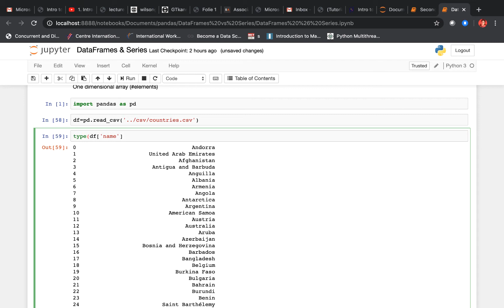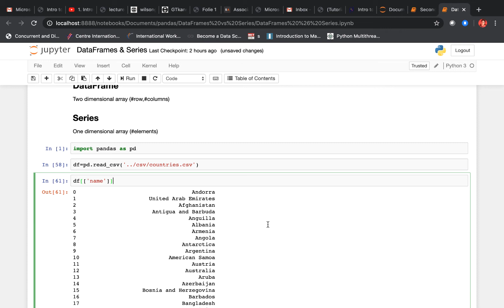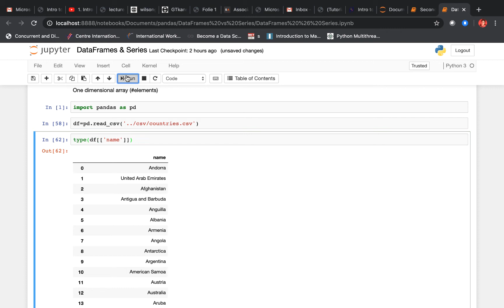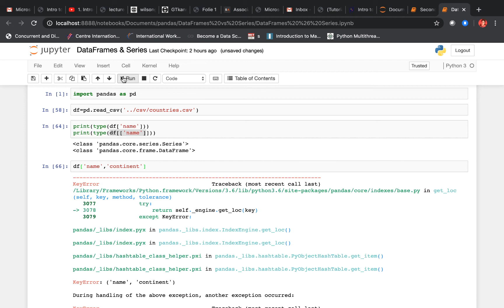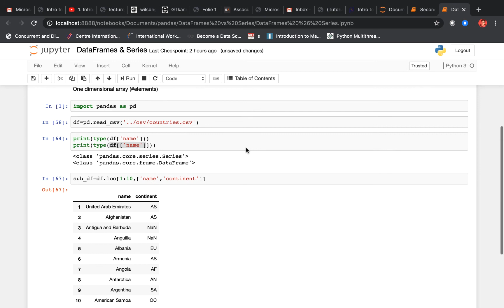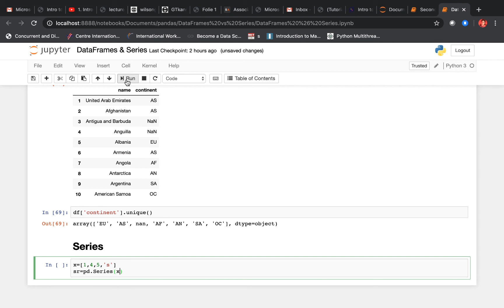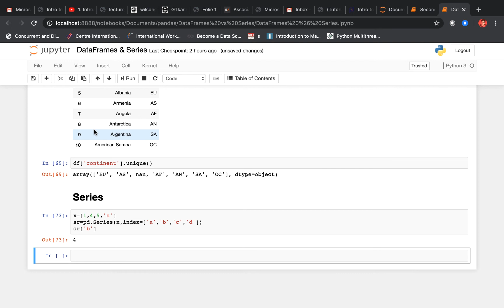Python Pandas درس هفتم: ديتا فريم و سريز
درس هفتم: ديتا فريم و سريز
در اين درس به طور مختصر به دو ساختار داده در پانداس اشاره ميكنم: ديتافريم و سريز
DataFrames, Series